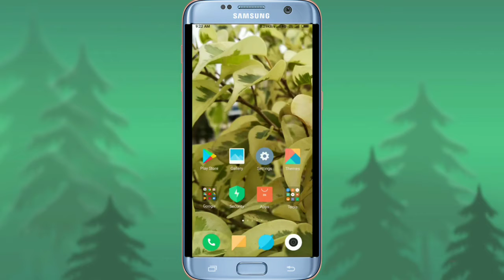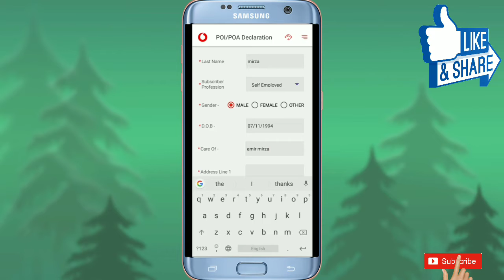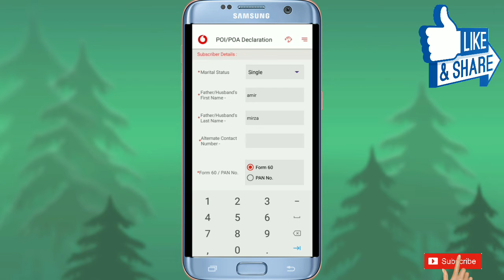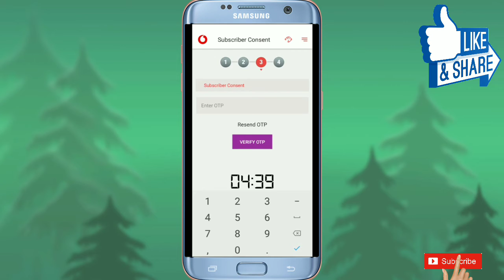Vodafone digital kyc full Process | without addhar & fingerprint | by-arm fun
Vodafone digital kyc kaise kare

Vodafone sim activation new process

Vodafone sim activation kaise kare

Vodafone sim activation 2019

Vodafone sim activation with voter ID

Vodafone sim activation with voter card

If I uploaded Content (images,Songs,other) that's yours.

by-Arm fun